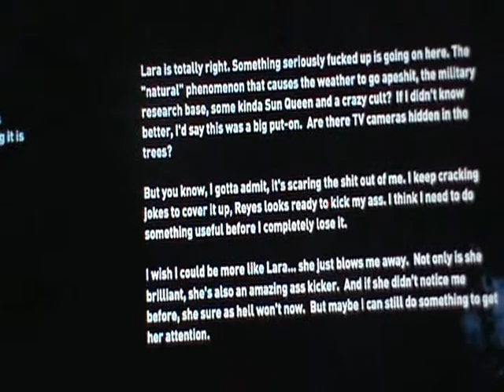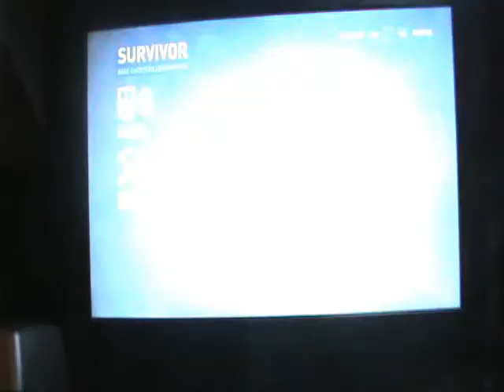Tomb Raider Pt. 43 - Ford Model T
The T is for Tomb.

Lara Croft is back! Watch as she goes from Mary Sue to Mary Sue who kills people. This 2013 reboot is copyrighted IP of/through Square Enix Holdings Co, Ltd. I do not claim creative responsibility for the source material.